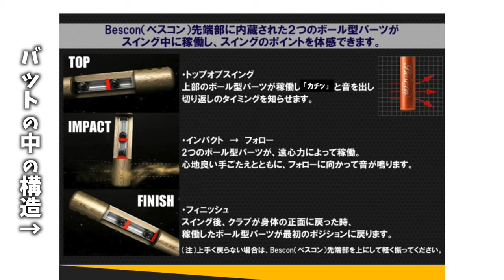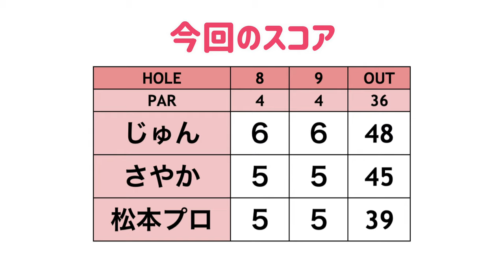突如じゅんちゃんがビューティフルスイングに！ベスコンスイングバットおすすめです！【松本一誠ドラコンプロと#4】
☆ ※松本プロの前半スコアは39と記載してしまいましたが、「37」でした。

今回は、ボイスキャディの音声GPSナビをじゅんちゃんが
松本一誠ドラコンプロとさやかちゃんとともにラウンドしながら紹介していきます！

【撮影協力】かずさカントリークラブ （アコーディア・ゴルフ）